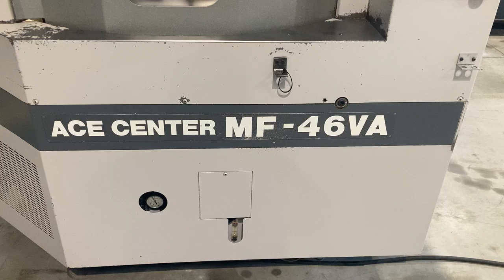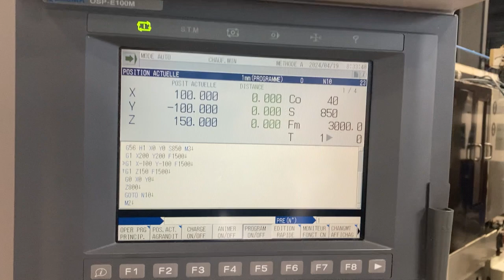OKUMA MF-46VA MACHINING CENTER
You are looking for a used machine? Then you might be interested in this used machinery offer: OKUMA MF-46VA MACHINING CENTER. Find more machine tools and other used metalworking, woodworking and plastics processing machinery Surplex is your reliable partner for the sale and purchase of used machines in Germany.